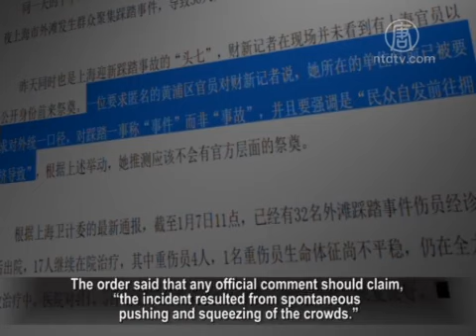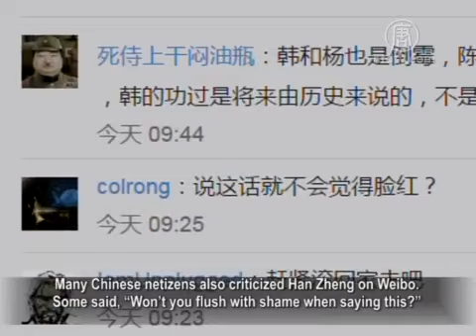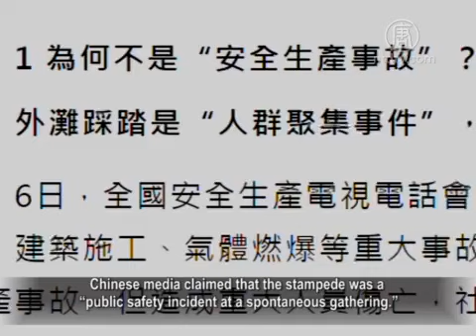The CCP's Shanghai Stampede Tricks: "Incident" versus "Accident";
One week has passed since the stampede tragedy occured
at the Bund in Shanghai on New Year Eve.

The city’s party secretary Han Zheng said accountability
must be taken with regards to the “incident.”

However, this suggests the Chinese Communist Party (CCP)
has defined the accident as an “incident,” not an “accident.”

The CCP also officially announced that the “incident”
would not be subject to accountability system for
“seriously significant accidents.”

Many Chinese civilians thus commented that the party was
shirking, rather than taking responsibility for the accident.

A China Youth Daily report on Jan. 8 quoted Han Zheng,
the CCP’s Shanghai secretary.

Han said he felt “distressed” about the Stampede “incident,”
and those responsible individuals would be punished
by law based on the findings of the investigation.

Han Zheng’s statement soon became a hot topic
among the public.

This is partially because what Han said verifies a Caixin
report on the previous day, which said “the CCP will
officially play down the stampede in the media.”

The Caixin (caixin.com) report quoted an anonymous official
from Huangpu District of Shanghai.

The official revealed that her department had received
orders of using “incident” instead of “accident”
when talking about the stampede.

The order said that any official comment should claim,
“the incident resulted from spontaneous pushing
and squeezing of the crowds.”

Wu Fan, political commentator: ”They (the CCP) always try
their best to play down serious accidents like this.

As we see, now it calls the stampede ‘an incident,”
rather than ‘an accident.’

An incident can take place naturally, and thus has nothing
to do with the CCP administration.

This clearly negates responsibility by saying ‘people
gathered by themselves, not by the government.’

So such a statement serves to shirk responsibility
from the CCP regime as much as possible.”

Another reason that Han’s statement became hot
is that Shanghai government was previously
regarded as the responsible party.

If Han Zheng put himself in a position of holding others
accountable for the accident, then who is his target?

Mr. Yin, Shanghai resident: ”He (Han Zheng) should hold
himself or his public security bureau chief accountable
for the accident.

He is indeed the one that is most responsible,
as well as the mayor.
They should be held accountable.

What he said is sheer hypocrisy, suggesting that
he is looking for scapegoats among his inferiors.

But this time he may not be able to escape,
as this is a really bad accident.”

Many Chinese netizens also criticized Han Zheng on Weibo.
Some said, “Won’t you flush with same when saying this?”

“Whom are you going to hold accountable?
Where is your responsibility?”

Some others said, “Both the mayor and the party
secretary should resign.”

Currently, the CCP has not made final conclusions
about the cause of the stampede.

Besides using the term “incident” instead of “accident,”
the party has not officially included the stampede as a case
being directly investigated by the Supreme Procuratorate.

Neither was the state-level investigation team
sent to Shanghai.

According to CCP tradition, accidents with more than
30 deaths are defined as “seriously significant accidents.”

Such cases are usually investigated by a special team
from the State Council.

However, the stampede in Shanghai is still under
investigation by local teams.

The CCP’s Supreme Procuratorate said they were currently
supervising investigation of four serious accidents.
But Shanghai Stampede is not included.

Chinese media claimed that the stampede was a
“public safety incident at a spontaneous gathering.”

There was neither an “organizer of manufacturing”
nor an “organizer of activities.”

Therefore the stampede should not be categorized
as “safety accident in production,”and is not subject
to accountability system for “seriously
significant accidents.”

Mr. Yin: ”The municipal government is responsible for sure.

It’s true that the activities were not official, but there were
huge crowds during every holiday at the Bund.